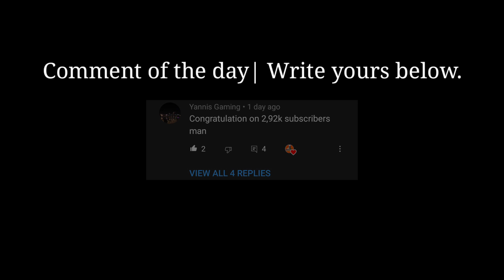*Max Level*🔥 SPENDING $100m On UZI Lv.13| No Mod Apk/ Unlimited| Armed Heist Android Multiplayer